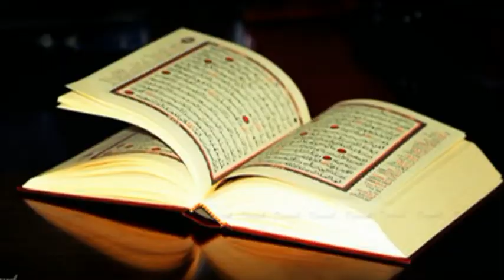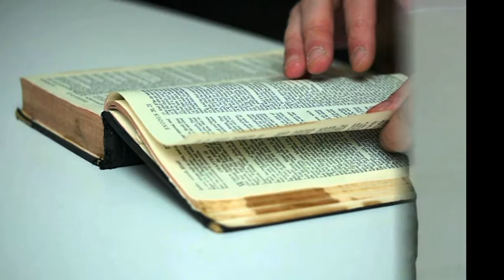QURAN ki TALWAR wali Aayatein || By Shadab Ahmad, IRPC President